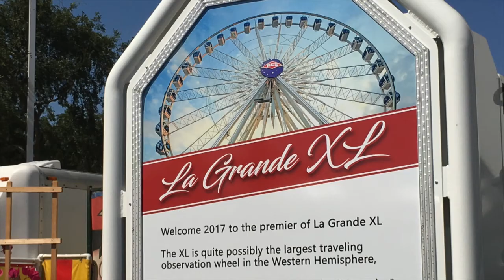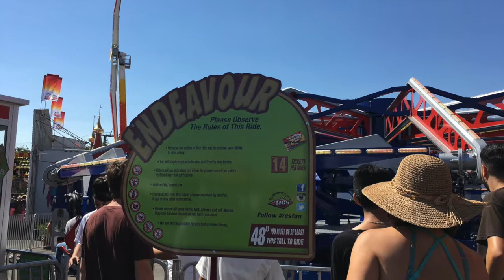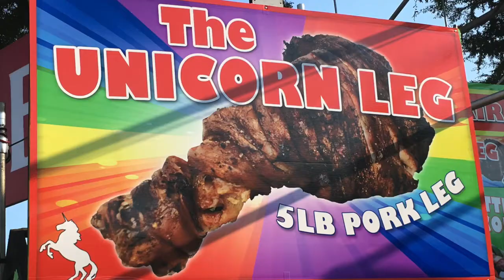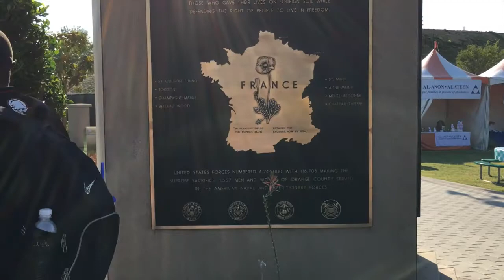2017 OC FAIR - OPENING DAY OF THE FAIR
FARM FRESH FUN is this year's theme of the 2017 Orange County Fair -  from farm to table.  New rides, new food, new exhibits, new shows in the upcoming weeks from July 14 to August 13. Bring the family and enjoy the OC FAIR.